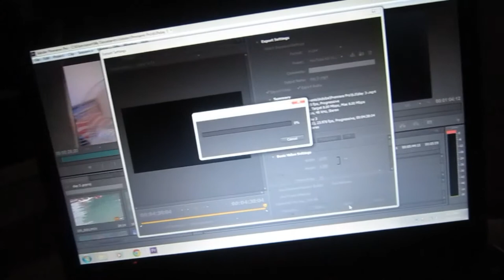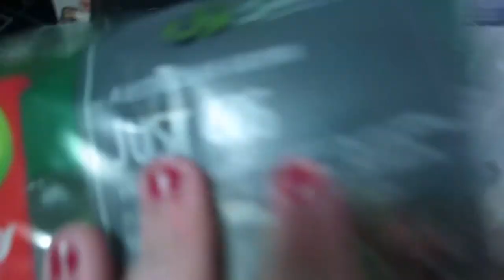Hot lazy day :) - Day 4 3.2.15